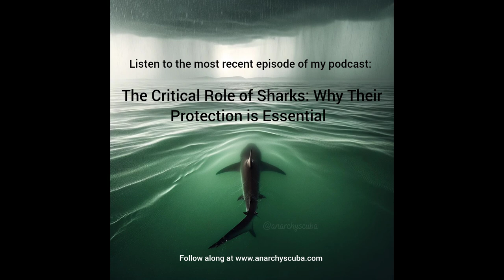The Critical Role of Sharks: Why Their Protection Is Essential